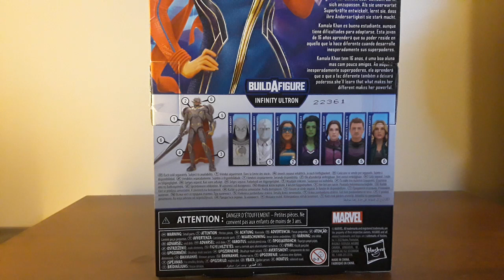Marvel legends Ms Marvel review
Marvel legends Ms Marvsl review. Insta is moon_knight_xo